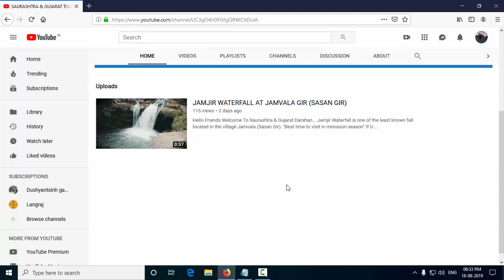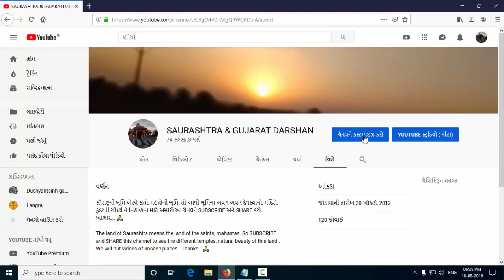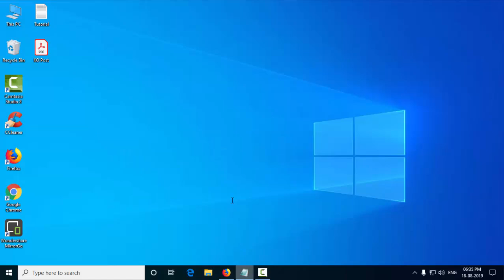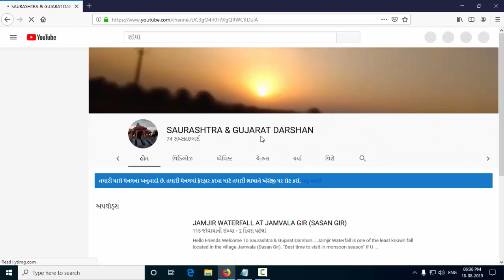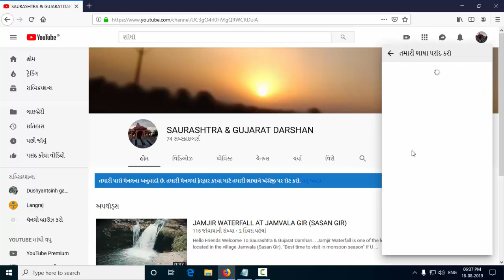Turn Off Channel Translations in Your YouTube Channel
Hello..!! Welcome Here..

This Video is 4 YouTube Creators who are not able to Turn off Translation feature after Turning it On. Due to this they are unable to see customize channel option and can't edit their Channel Info etc.

Here I have shown the procedure to turn off Channel Translations feature in your YouTube Channel..

By this u can get back customize channel option also on your youtube channel if customize channel option is missing on your youtube channel.

If u found this video Helpful then Like it, Share it.

Thank u..!!